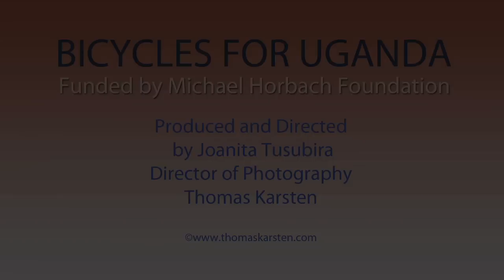Bicycles Uganda · 2011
Thomas Karsten and Joanita Tusubira gave out bicycles for uganden families, sponsered by Michael Horbach Foundation Germany. Music by: Benon Mugumbya (CD "A New Day"), Song: "I know"  with Vampos, written by Benon and Vampos, Guitar Michael Ouma.